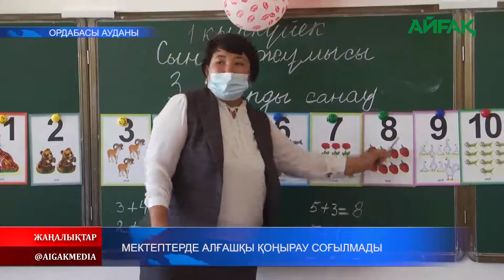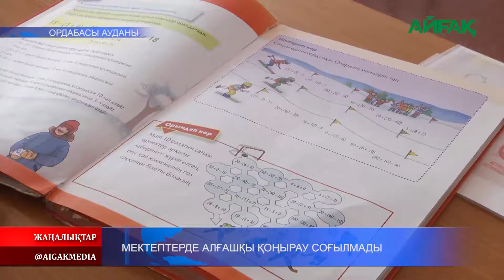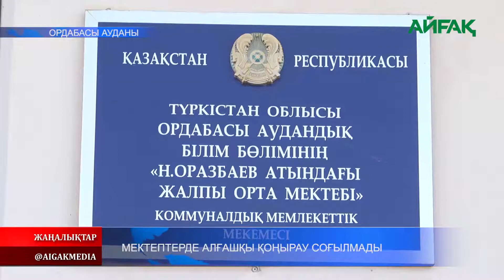01.09.2020 Мектептерде алғашқы қоңырау соғылмады